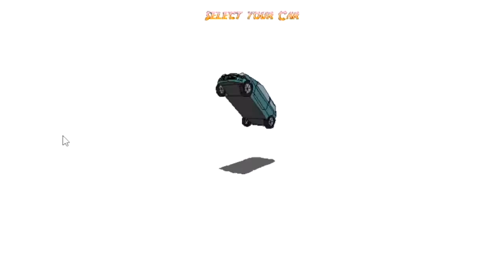30 stage 27 burn rubber.mod NFM 2 Extended mode soundtrack tracker music